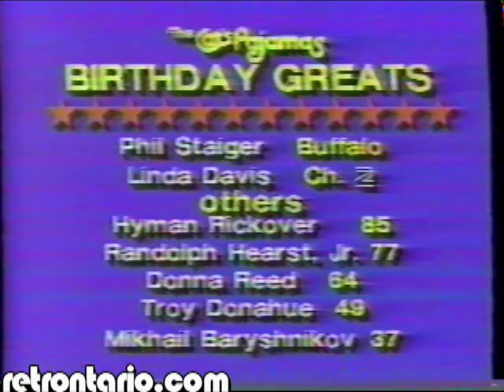WGRZ The Cats Pajamas 1983